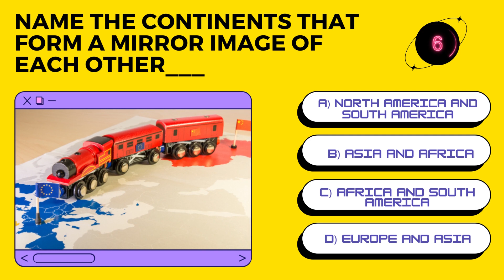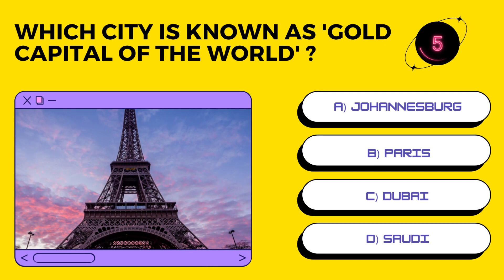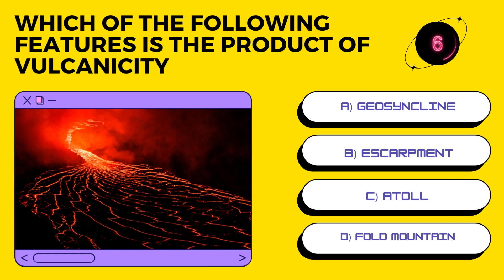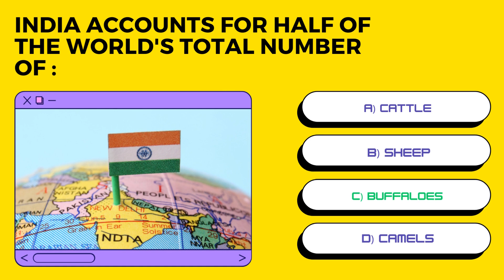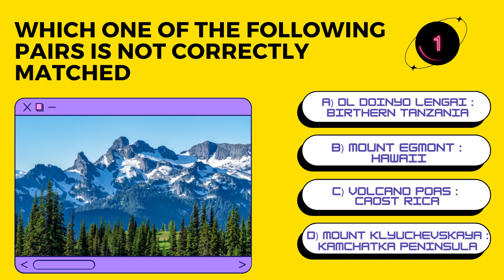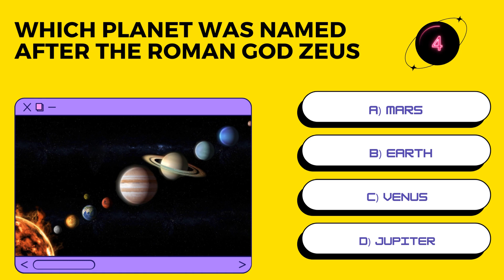Test Your Knowledge: General knowledge 2023 questions and answers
Welcome to our latest video on General Knowledge 2023 Questions and Answers! In this video, we will be discussing some of the most interesting and important events, facts, and figures from the year 2023. From science and technology to politics and sports, we’ve got you covered with all the latest information.

Our team of experts has carefully researched and compiled a list of questions and answers that will test your knowledge and keep you up-to-date with the latest happenings around the world. Whether you’re preparing for a quiz competition or just want to learn something new, this video is perfect for you.

So sit back, relax, and get ready to learn about the world in 2023.